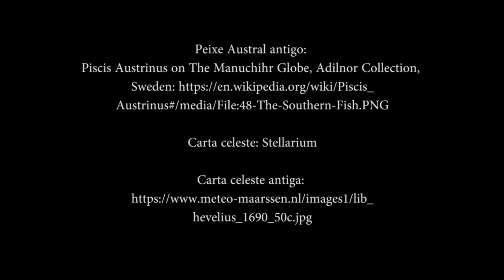Constelação Peixe Austral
Essa é uma das constelações mais antigas que se tem notícia, várias povos ancestrais a reconheciam. Saiba mais sobre a constelação Peixe Austral com nosso astrônomo Luis Guilherme Haun